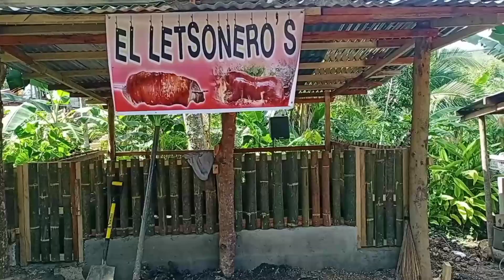lechon day at ang pagbabalik ng letsonero